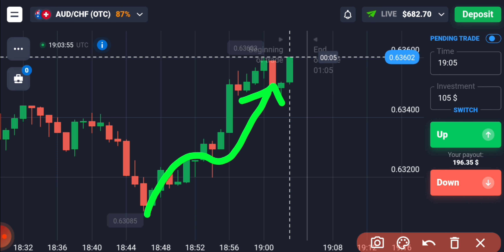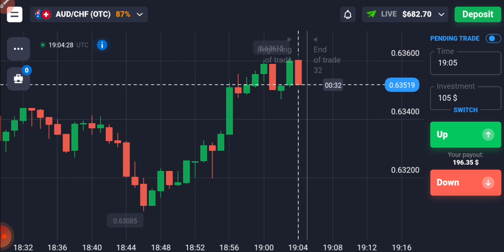अब CandleStick Pattern देखो और Binary Options मे Trade करो Profit जरूर होगा| ₹15000 Profit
Or